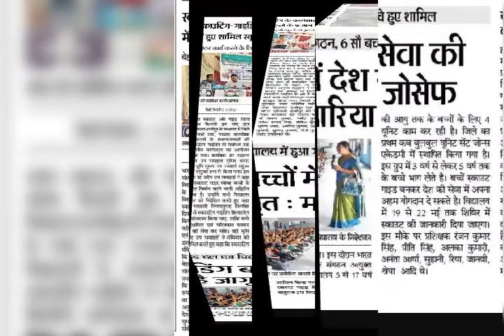Vaishali bihar Rituraj